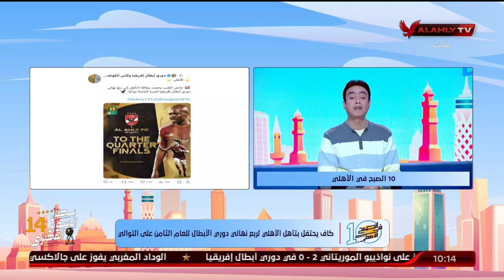كريم كوجاك: كاف يحتفل بتأهل الأهلي لربع نهائي دوري الابطال للعام الثامن على التوالي